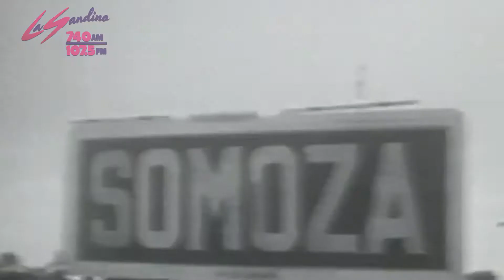💭 MEMORIAS ⏳/ Ahora en ✌REVOLUCIÓN 42/19 🔴⚫